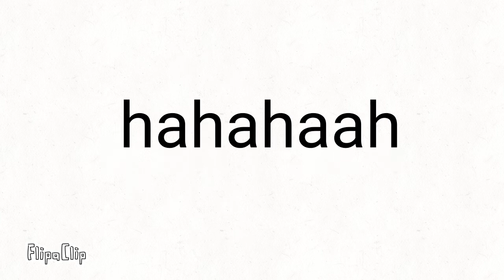I'm quitting YouTube